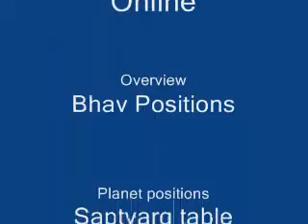Ghum uthaane ke liye - Mere Huzoor - DoctorKC